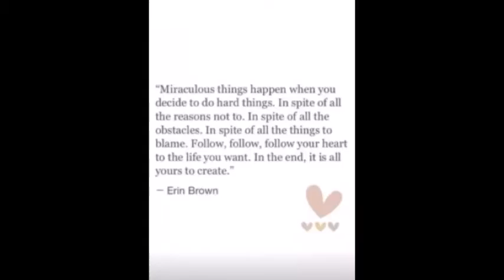เธอ รวรีย์ ภรรยาออย ธนา โพสต์ยาวในไอจีหลังส่อแววเลิก#ข่าวบันเทิง#ข่าวดารา#เธอรวรีย์ภรรยาออยธนา